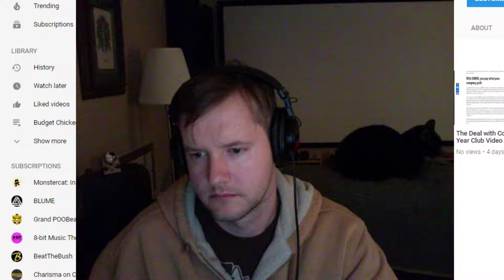Penny Wise Pound Foolish - Five Year Club Video #286